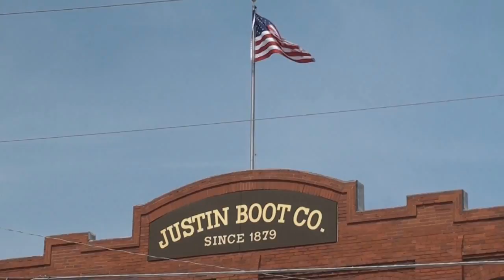Kyle Park - Spring 2011 Tour Video